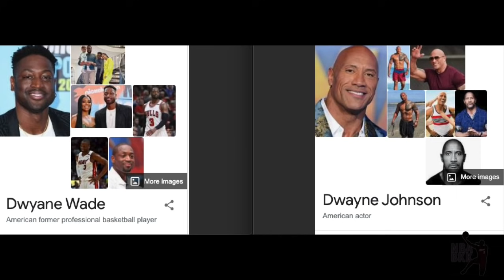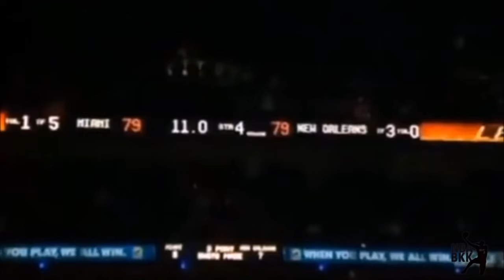ประวัติ Dwyane WADE || ชายผู้เอาชนะทุกอุปสรรค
มันถึงเวลาแล้วสําหรับประวัติผู้เล่นคนโปรดของผม...
เรื่องราวของดเวน เวดแบบชบับจัดเต็มจากเด็กที่เกิดมาร้อมรอบโดยความทุกข์ยากลําบากทั้งยาเสพติด
ความรุนแรงและสงครามแก๊งที่สามารถเอาชนะทุกอุปสรรคกลายมาเป็นหนึ่งในชู้ตติ้งการ์ดที่ยอดเยื่ยมที่สุดในประวัติศาสตร์ของ NBA และเป็นผู้เล่นที่ดีที่สุดของทีม Miami Heat

0:00 วัยเด็ก
5:55 ระดับไฮสคูล
8:18 ระดับมหาวิทยาลัย
11:26 เอ็นบีเอ
14:28 โอลิมปิก
17:16 ยุคบิ๊ก ทรี

Instagram Admin: @kenchanon